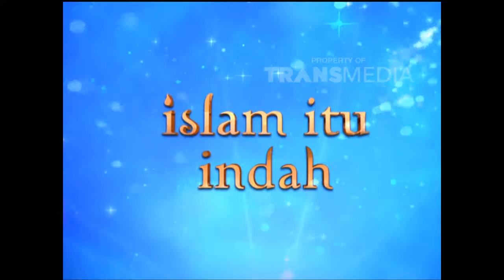ISLAM ITU INDAH 28 NOV 2015 - Baik Kalau Ada Maunya Part 1/6